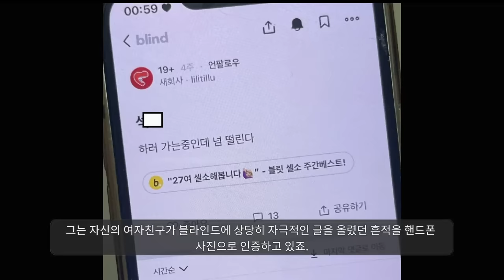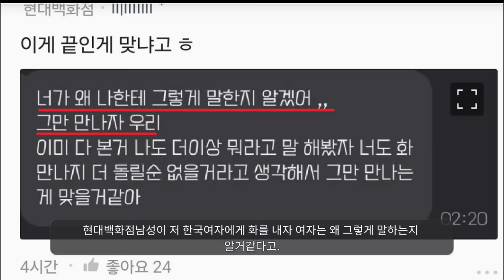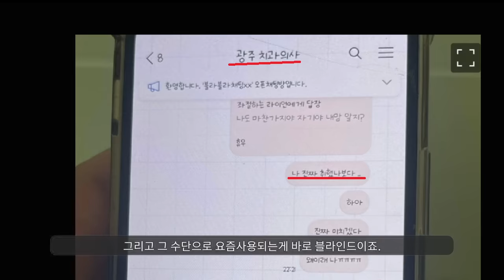"요즘 핫하다는 블라인드 셀소만남"